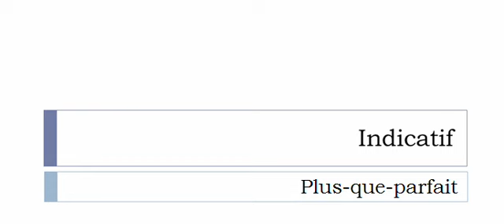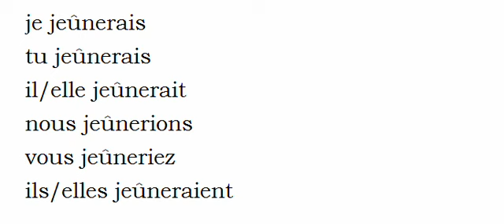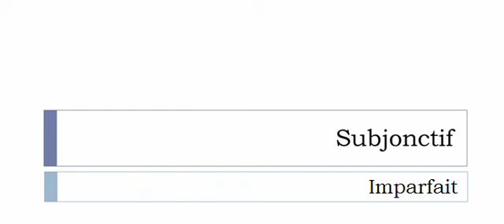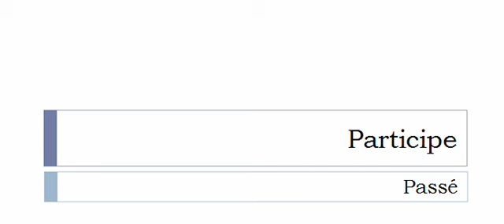الفعل الفرنسية = Jeûner